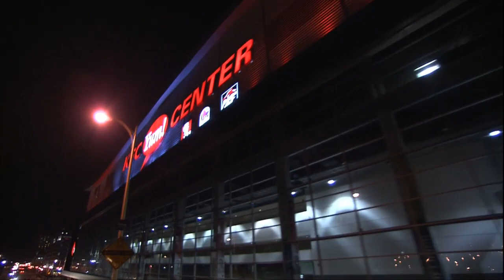Iowa State TV Highlights vs. UCONN/Mini "Hit Tape"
The No. 8-seeded Iowa State men's basketball team defeated defending national champion and ninth-seeded Connecticut 77-64 Thursday night in the second round of the NCAA Tournament in the KFC Yum! Center. Check out some of the highlights from the TV broadcast of the game.
Video courtesy CBS Sports.